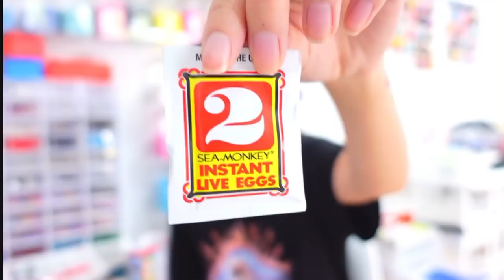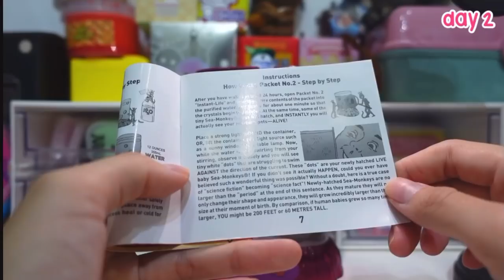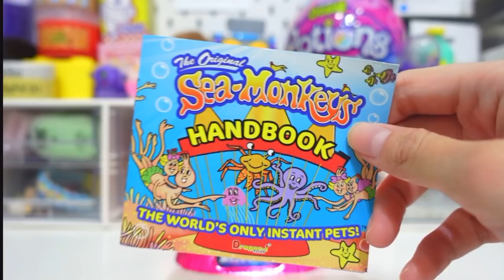ลิงทะเล !! Sea Monkeys สัตว์เลี้ยงกึ่งสำเร็จรูปของช่า !! 🌈💕